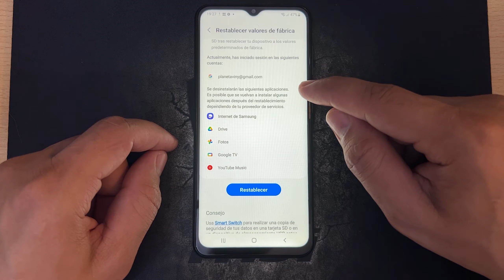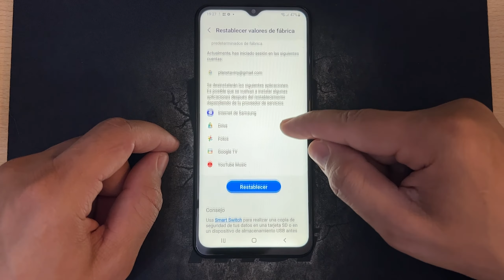Como Formatear el Samsung Galaxy M13